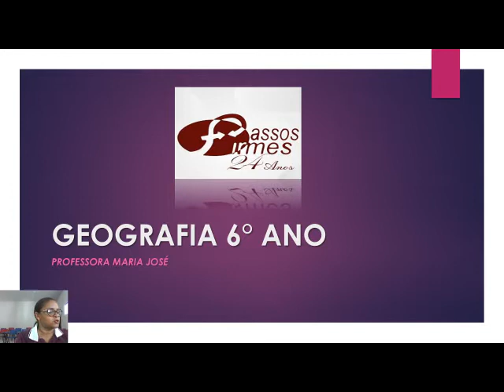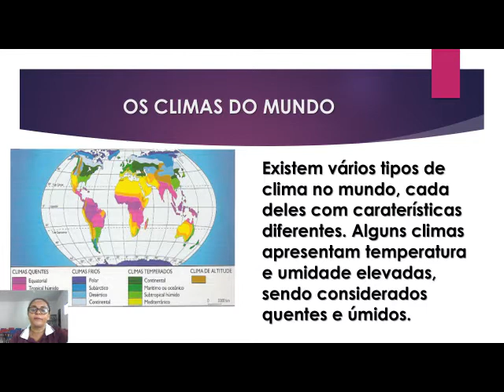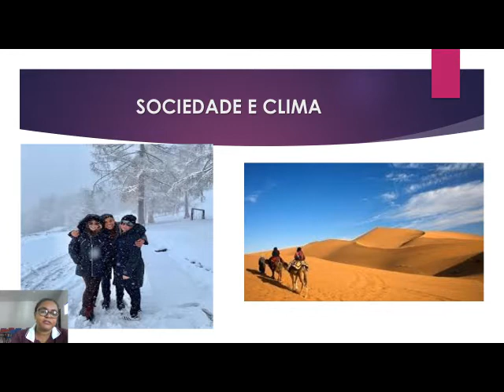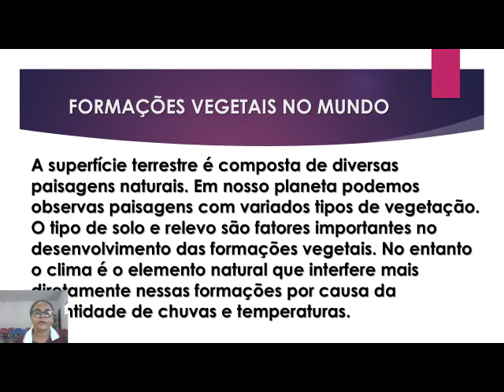Geografia 6º ano - Os climas do mundo